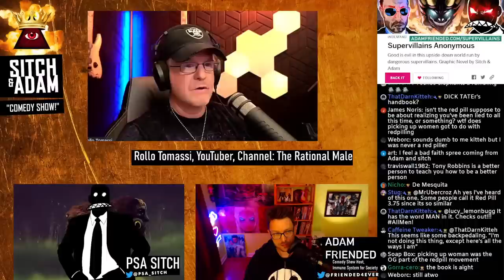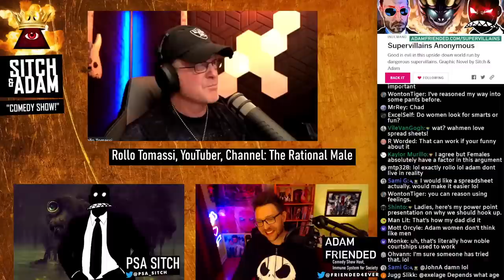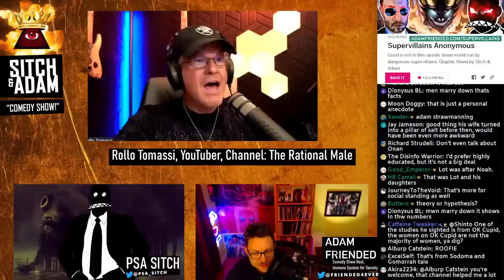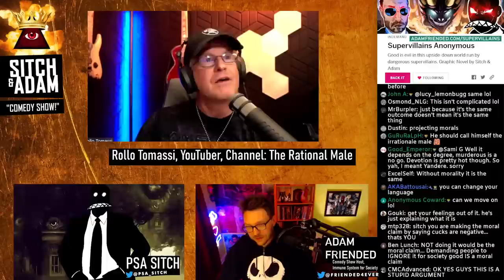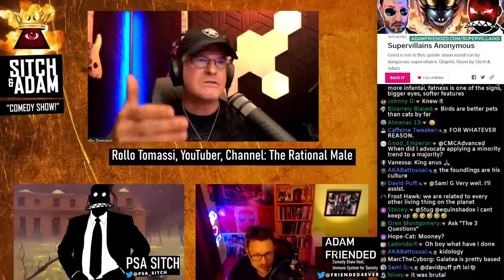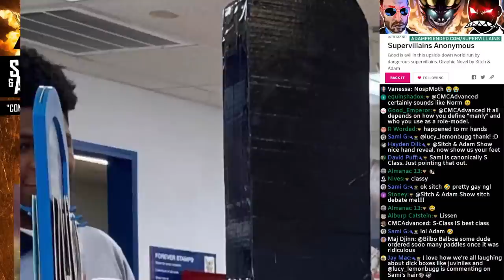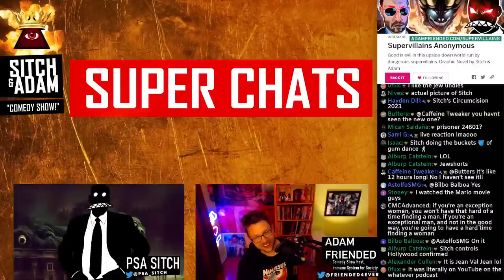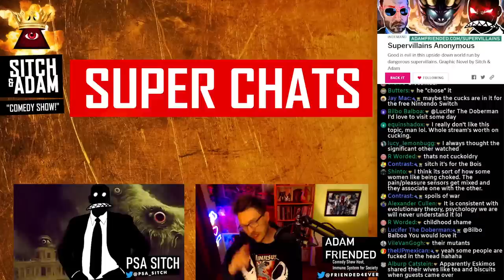🔴 HEATED DEBATE: Talkin to Rollo Tomassi About The Red Pill | Sitch & Adam Red Pill Arc? Show 256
0:00 Guest Rollo Tomassi! One of the thought Leaders of the Red Pill movement?
14:36 What is the Red Pill?
27:57 All women CHEAT? Do women want to bring home CUCK BABIES to their husbands?
59:11 Who gets over break ups faster?
1:19:31 Rollo doesn't give advice? Except he totally does.
1:28:00 David Bus is SELLING OUT the Red Pill movement?!
1:35:27 Data never changes! Doesn't matter if science says it does!!
1:48:39 22 year old women should DATE 10 year old men?!
2:00:57 The PROBLEMS with the Red Pill movement!
2:09:32 So Rollo, why don't you cheat?
2:25:09 The RULES OF RED PILL!
2:47:47 Genghis Khan was IN THE RIGHT?
3:08:01 Rollo calls Andrew Tate is a CON ARTIST?!
3:12:57 QUESTIONS FOR ROLLO (Superchats)
3:34:19 All step dad's are CUCKS?
3:57:54 Rollo's EMOTIONAL language that he DENIES.
4:10:40 Why is being a CUCK a BAD thing?!
4:47:33 Rollo Leaves - REMAINING SUPERCHATS